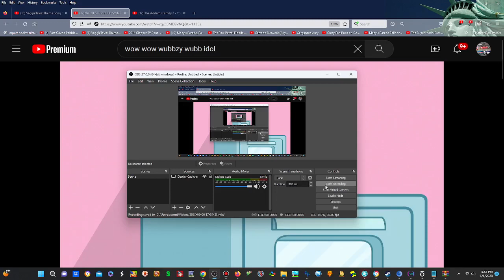Clip wow wow wubbzy and The Addams Family 2